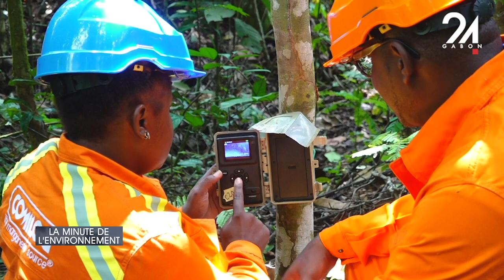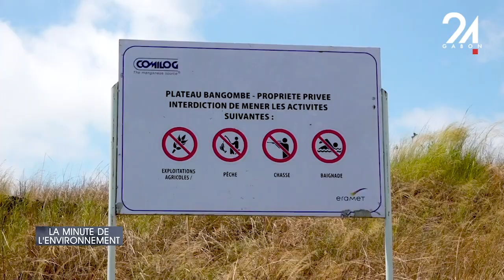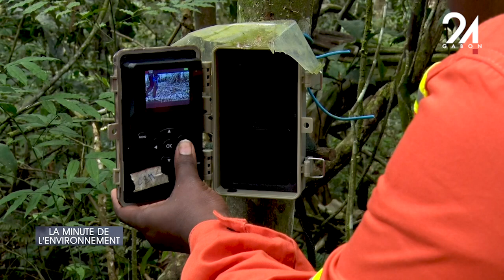LA MINUTE DE L'ENVIRONNEMENT - LE MONITORING